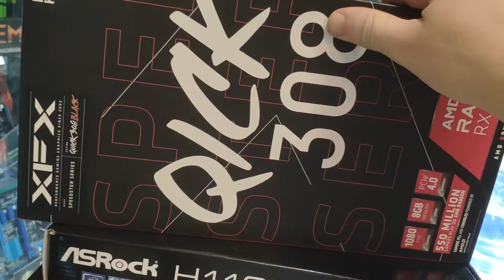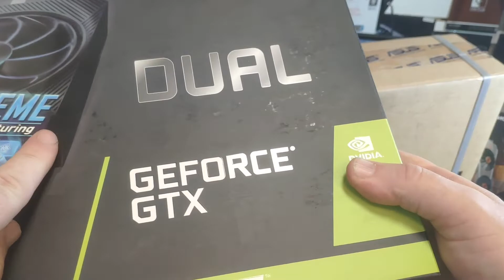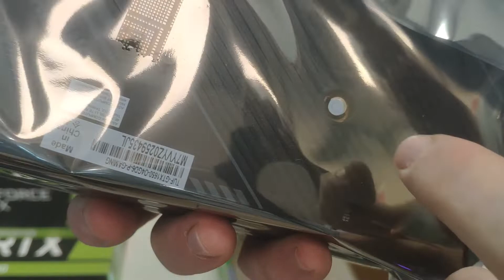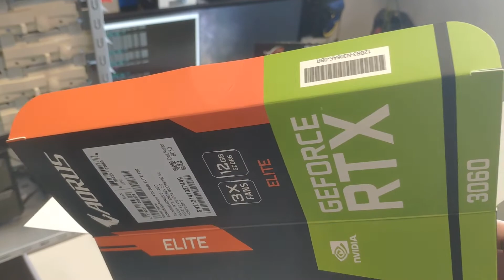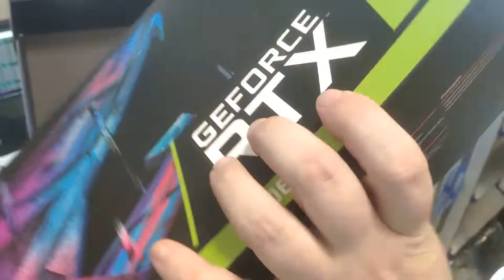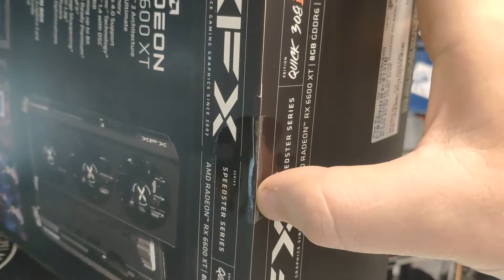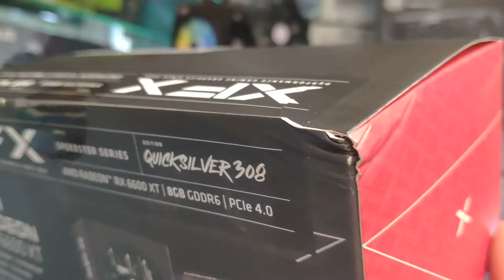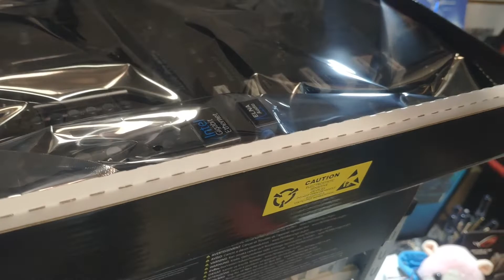Нюансы упаковки ВИДЕОКАРТ и МАТПЛАТ. Примеры распаковки. Защита перед клиентом при продаже TUF 1650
(0:34) Защитное видео перед покупателем из Нижнего Новгорода.
Требуют плёнок, которые отсутствуют. Обвинение в продаже БУ.
(1:33) Потребительский опыт формирует уверенность без знаний.
(1:57) Варианты упаковки видеокарт ASUS.
(2:38) Распаковка ASUS TUF GTX1650 OC.
(3:03) Игра в розницу по распаковке уже распакованной карты при клиенте.
(4:02) Пластиковые заглушки портов присутствуют не всегда.
(4:23) Пломбы, которые продаются на Али.
Как же тогда защитит себя и проверять новую карту при получении?
(5:16) Продолжение про упаковку видеокарт ASUS.
(6:06) Распаковка новой видеокарты GIGABYTE AORUS RTX 3060 12Gb LHR (rev 2.0)
Косвенный признак ранее отрываемой коробки- гнутый картон.
(7:05) Жёлтый стикер защиты от вскрытия GIGABYTE.
(7:54) Убеждённость рождает знания. Коробки видеокарт идут без обтягивания плёнкой.
Защитите курьера от агрессии.
(9:14) Послепродажное тестирование – лучший вариант убеждения в работоспособности новой карты.
(10:12) Механически повреждения коробки - прямой признак неприятностей.
 XFX Radeon RX 6600 XT 8GB Speedster QICK 308 (RX-66XT8LBDQ)
(12:23) Открываем коробку материнской платы ASRock H110 PRO BTC+.
Смотрите фотокаталоги федеральных сетей. Реальные живые фото упаковки вам помогут при получении.
Все матплаты ASUS GIGABYTE MSI ASRock продаются БЕЗ ВНЕШНЕЙ УПАКОВОЧНОЙ ПЛЁНКИ.
(13:28) Открываю MSI GeForce GTX 1660 Ti ARMOR 6G OC